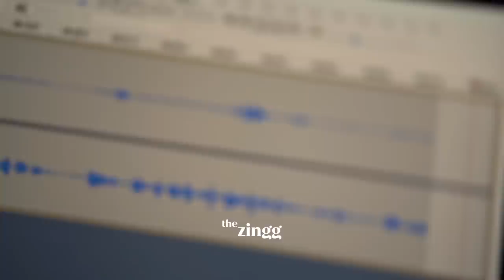El Amor es una Elección: Superando Desafíos con Stefania Roitman | The Zingg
En este episodio, Eglantina Zingg se sienta con Stefania Roitman para hablar sobre los desafíos que ha enfrentado en su vida personal y pública. Desde navegar una boda con dos ritos religiosos hasta encontrar momentos de conexión con su pareja, Roitman comparte su perspectiva sobre el amor y las elecciones que hacemos. También profundizan en la presión que las mujeres enfrentan para ser perfectas y cómo la autoexpresión y la confianza pueden ayudarnos a superar eso. Únase a nosotros para una conversación franca e inspiradora sobre encontrarse a uno mismo y aprender de los errores.

Sigue a Stefania Roitman en: Instagram: @stefroitman

The Zingg

Direção

Eglantina Zingg

Ricardo E. Antequera

Produção Executiva

Eglantina Zingg

Ricardo E. Antequera

Ton Gomes

Styling

Liandra / skep360